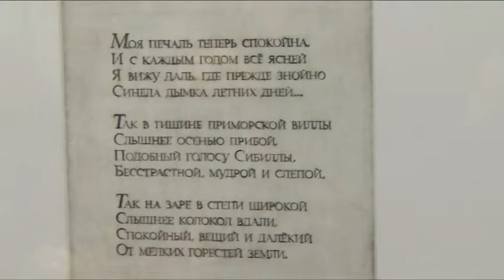Выставка гравюр Марины Лазаревой открылась в музее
В историко-краеведческом музее открыли уникальную выставку гравюры. Черногория, Греция, Италия Крым… места, вдохновившие художника -графика Марину Лазареву на создание работ, представленных в экспозиции. Название говорит само за себя Путешествуя возвращаюсь. Прочувствовать эмоции и оценить технику пришли ценители необычного искусства и наша сьемочная группа.